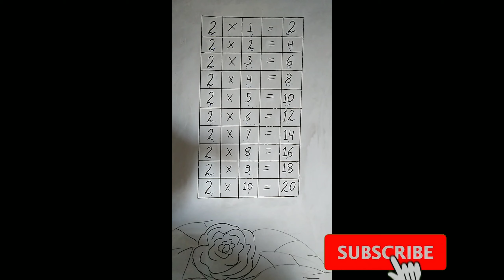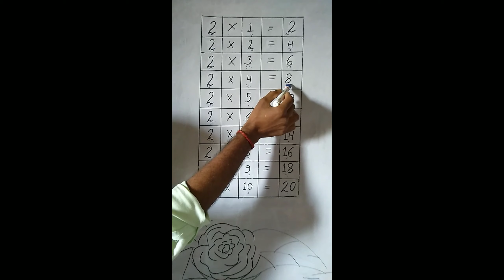table of 2||2 का पहाड़ा पढ़ना सिखे।||learn multiplication table of two||2*1=2 table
2 ka table || 2 ka pahara || table of 2

2 का पहाड़ा सिखे हिन्दी और अंग्रेजी में
Table of 2 in Hindi and English medium

2का पहाड़ा बच्चों के लिए पढ़ना सिखे
Table of 2 || 2 का पहाड़ा सिखे कैसे।||2 का पहाड़ा पढ़ना सिखे। 2 ka table

pahara 2
पहाड़ा 2
पहाड़ा 2 का

19 ka pahada
19ka pahada
19 का पहाड़ा
19ka table
19 table
19 का पहाड़ा लिखा हुआ
पहाड़ा 2023
spider-man full movie
11 se 15 tak ka pahada video hind...
14 का पहाड़ा | 14 Ka Pahada | Learn...
Pahada video 11 20 tak hindi...
Table of 14 in Hindi | 14 का पहाड़ा ...
20 tak pahada, 20 तक पहाड़ा, table...
पहाड़ा 11 से 20 तक याद करने का तरीका...
2 se 20 tak ka pahada hindi me. T...
14 का पहाड़ा
पहाड़ा याद करने का आसान तरीका || पहाड़ा...
पहाड़ा 2 से 20 तक याद करने का तरीका ||...
सीखिए 14 का पहाड़ा हिंदी में | 14 ka Ta...
Pahada video 11 to 20 in english.
Table of 15 in Hindi | 15 का पहाड़ा .
How To Learn Fast Maths Tables,...
सीखें 1-10 पहाड़े बड़े ही रोचक तरीके से #...
13 का पहाड़ा | 13 Ka Pahada | Learn...
Table of 14 in Marathi | 14 चा पाढा |...
Table 12 to 19 learning tricks for k...
गजब!!! पहाड़े जाने बिना सिर्फ 2 Secon...
Table of 11 in Hindi | 11 का पहाड़ा ...
सीखिए 11 से 15 का पहाड़ा हिंदी में | 11...
22 का पहाड़ा || 22 ka Pahada
Learn Months of the year in a very...
अंग्रेजी में 2 से लेकर 20 तक पहाड़ा | angr...
14 Ka Pahada | 14 का पहाड़ा | Learn...
2 से 20 तक का TABLE लिखे बिना याद .